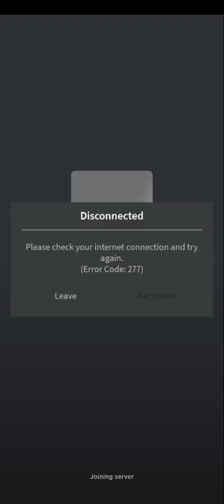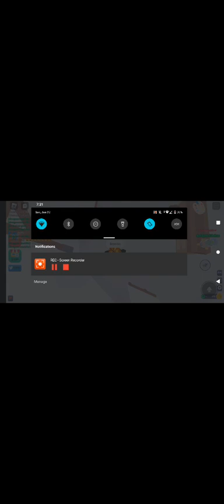Roblox starving artist: got 5 Robux really fast!😮